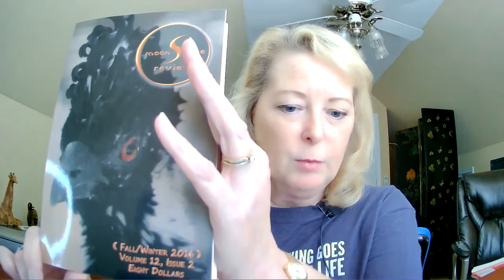Stories with Barbara: Just Me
Epic Fantasy author, Barbara V. Evers, reads one of her short stories, Just Me, published in Vol. 12, Issue 2 of moonShine review (yes, that's how they capitalize it).

A short story about a lovelorn college student. Everyone has been in the position of longing for someone unavailable or who doesn't notice them. Follow Anna, Tonya, and Beth as they try to connect Anna to Cole.

For more stories by Barbara V. Evers, check out her Books and Stories with Barbara Playlist. Also, you can find her fantasy novels, including Best Fantasy Novel 2021 Imadjinn Award Winner, The Watchers of Moniah, on Amazon